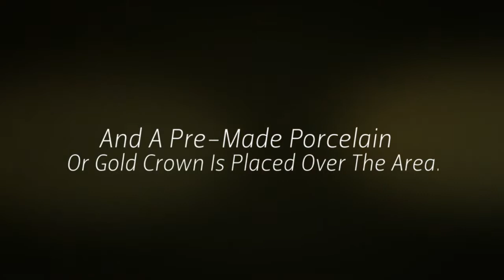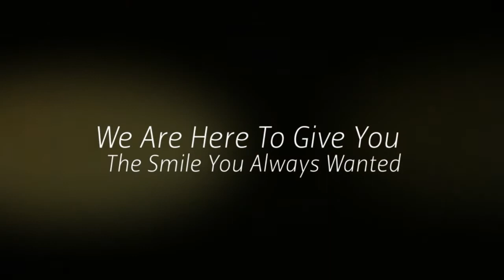Dentist Arcadia | Dr Peter Young | Dental Implants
Dr. Peter Young,  an Arcadia dentist, strongly believes in developing a partnership with you in order to meet your long-term goals in achieving optimal dental health and appearance. Providing the highest quality comprehensive dental care in an ethical, conservative fashion is his number one priority. He also works closely with a team of well-qualified specialists in providing multi-disciplinary dental care.

Our Arcadia dental practice is dedicated to your SMILE in every sense of the meaning, as well as your total dental health. A beautiful and healthy smile is now possible for virtually everyone.

We understand that time is valuable to everyone, therefore we strive to be prompt for all appointments. In fact, many patients are brought immediately to a treatment room upon arrival.

Most of our patients, especially our smile makeover patients with cosmetic needs, come to us by word-of-mouth. We are honored when our patients refer friends to our office.

As a valued patient of Dr. Young, you are covered at all times for any dental emergencies. Dr. Young is available after hours for emergency services. When he is out of town, a qualified local dentist will cover for him. Please call our office for more information.

Dr Peter Young
Premier Dental Esthetics